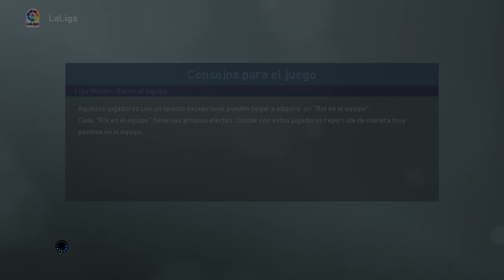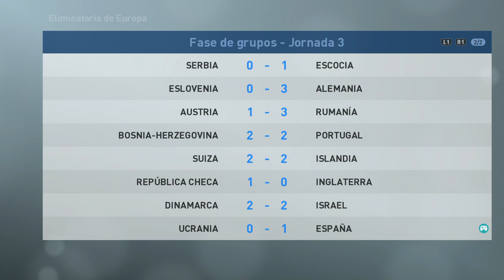PES 2019 LIGA MASTER | BARCELONA | FINAL DE TEMPORADA #34